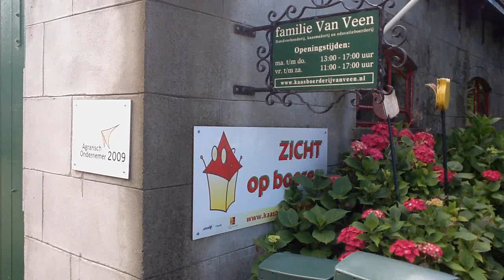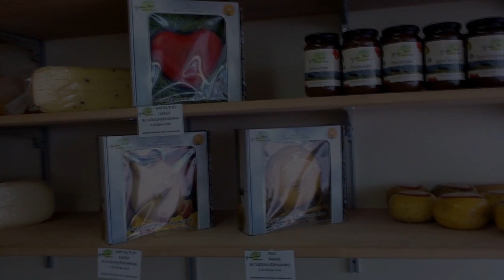Productie proces hartjes kaas maken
Promotiefilm over het productie proces van de hartjes kaas van de familie Van Veen te Zoeterwoude. Zie hier hoe ze daar kaas maken